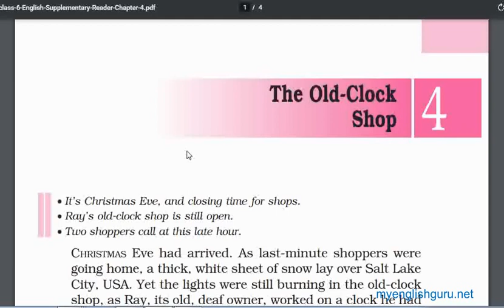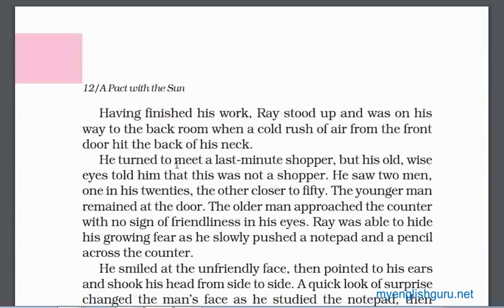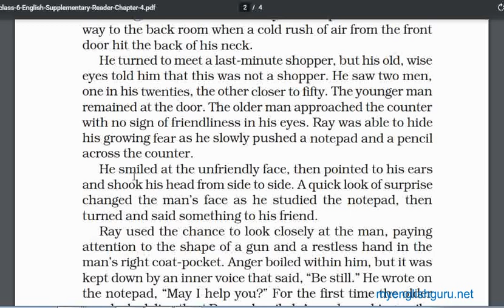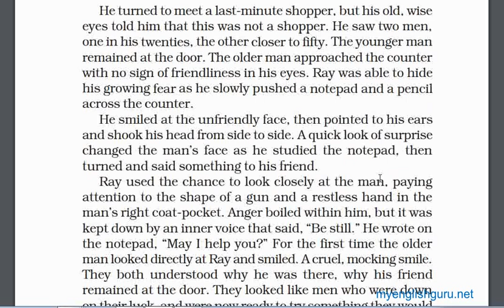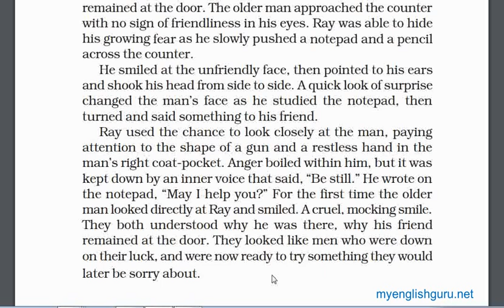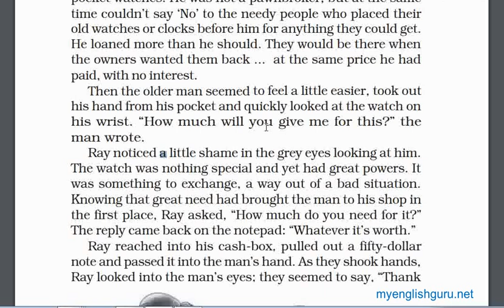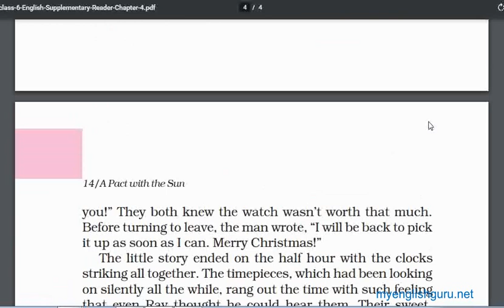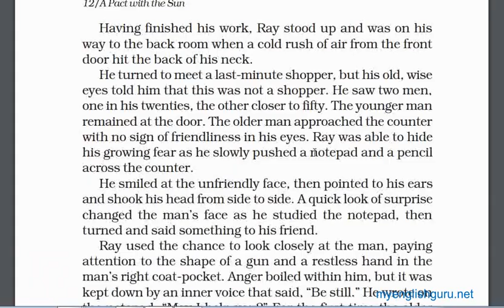THE OLD CLOCK SHOP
NCERT SUPPL.Textbook unit The old clock shop  English explaination